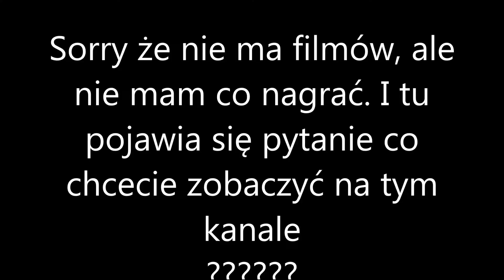INFO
Oglądajcie do końca i piszcie propozycje nowych serii, które mogą pojawić się na kanale.